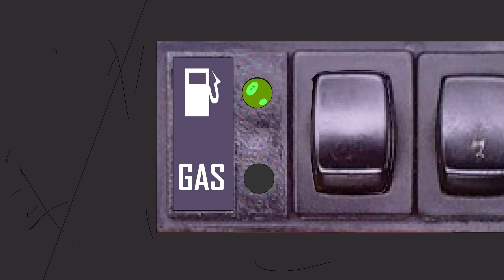BLOK EKIPA (140), DZIEWCZYNA GANGSTERA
SPInka Film Studio zaprasza na 140. odcinek BLOK EKIPY.

inst @spejsonvlog
oficjalny sklep - spinka.cupsell.pl